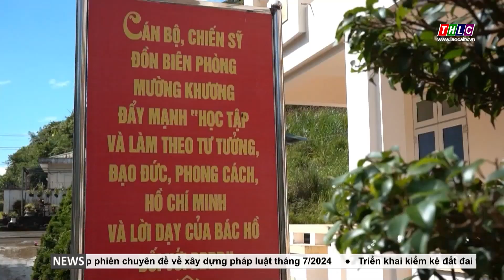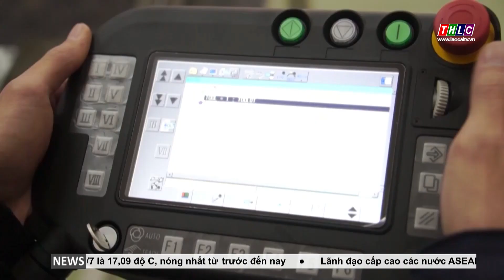Thời sự Lào Cai 15h00 (25/7/2024) | THLC